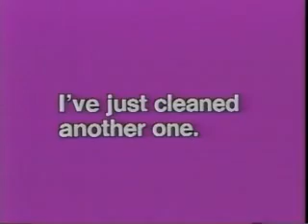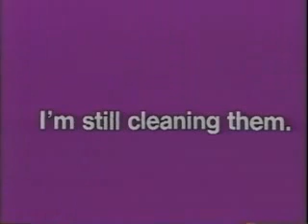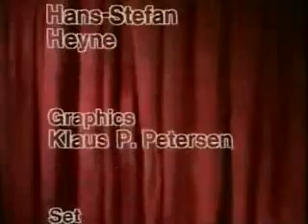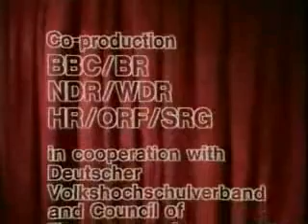30 What have you done